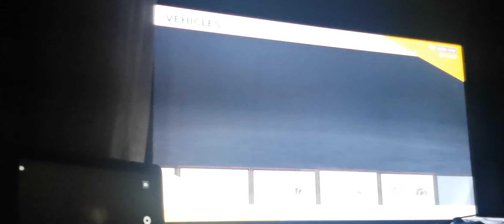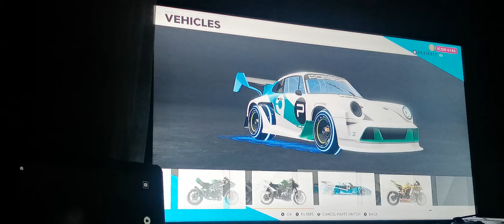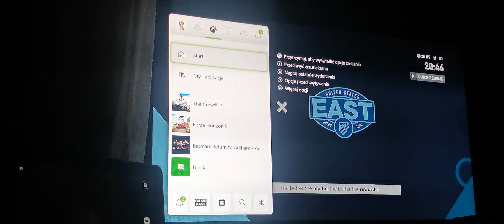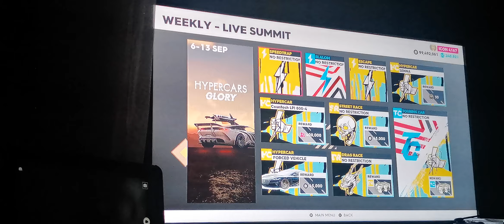The crew 2 usst East live summit (1st run)